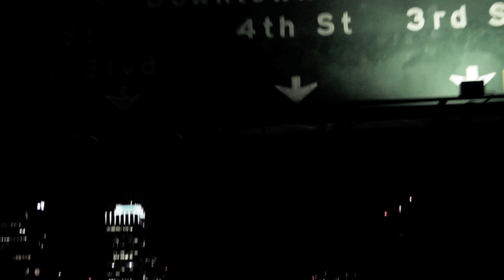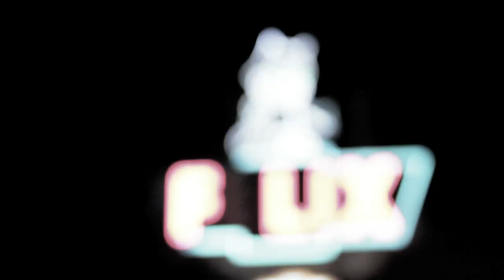Entourage Grinding Video.mov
M.A.D.E. L.I.F.E. ENT PRESENTS ENTOURAGE FOLLOW @MADEENTOURAGE  @DOLLABILLMLE @IMSOALMIGHTY @MURDAMACMLE THE SONG IS IM GRINDING FROM THE M.A.D.E. IN AMERICA MIXTAPE